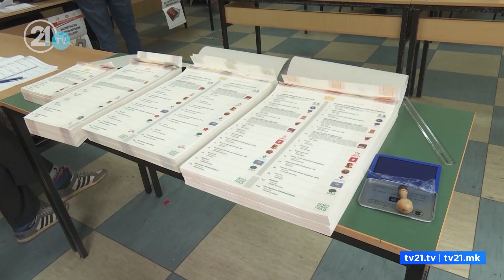Gara e nxehtë për Shkupin! Promovim projektesh dhe akuza për kundërkandidatin